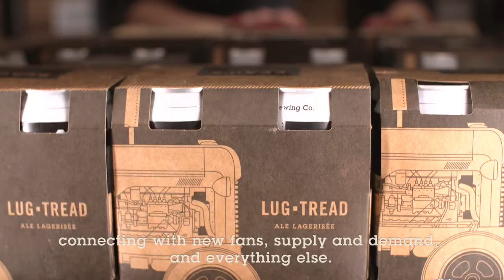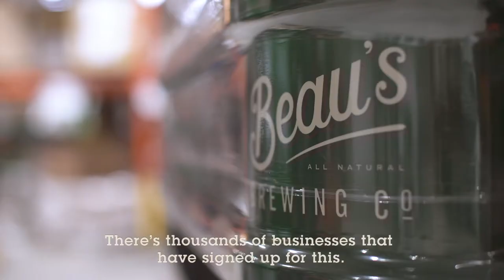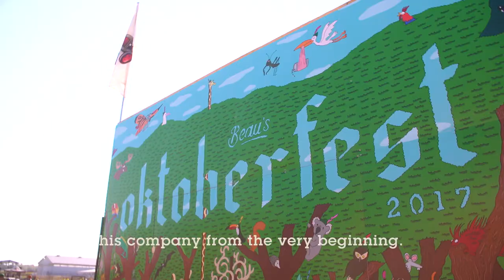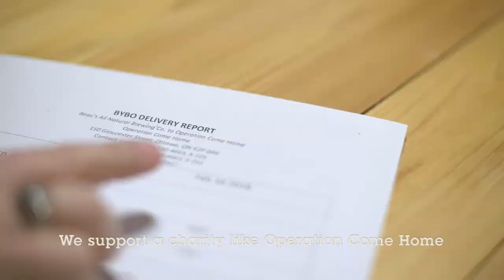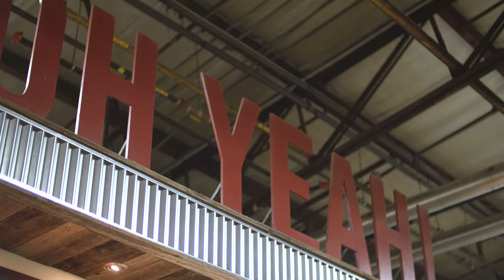Canada's First B Corp Brewery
In October 2013, Beau’s became the first brewery in Canada to achieve B Corp status, a third-party certification of a company’s commitment to maintaining high ethical standards, rather than just the bottom line.